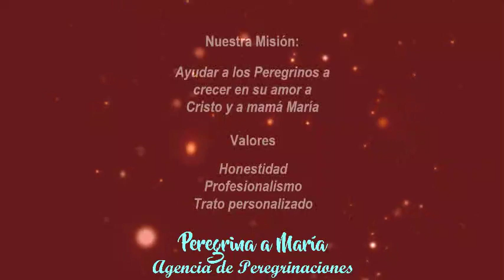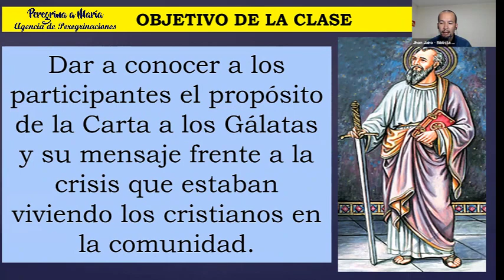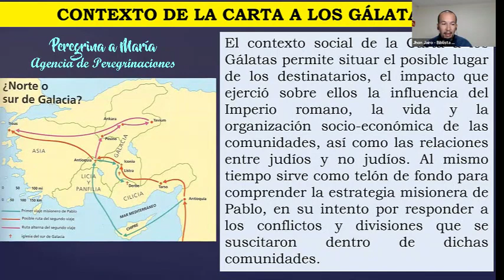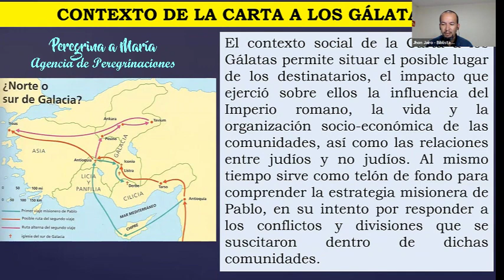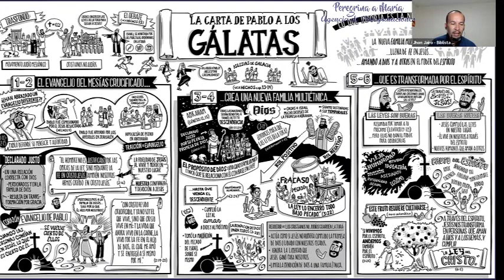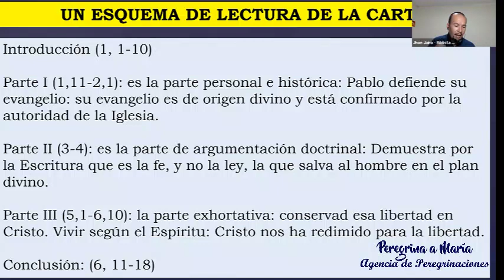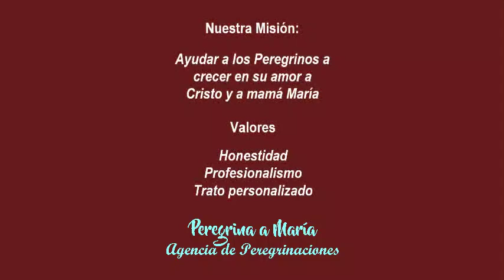San Pablo vida y escritos Clase 4 de 10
San Pablo vida y escritos
Conferencias Gratuitas Virtuales FBLive y ZOOM
Impartidas por Jhon Jairo Neira Huerta
Católico, Profesor en Ciencias bíblicas por la Universidad Uniminuto de Colombia
Miércoles 8p-9p ET Jun14-Ago16, 2023
Informes e Inscripciones Ricardo Ávalos